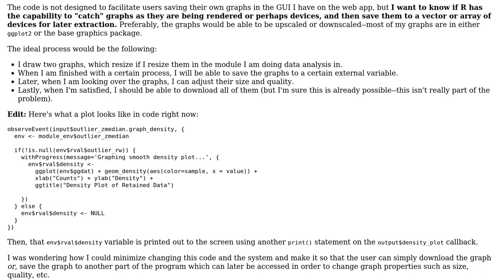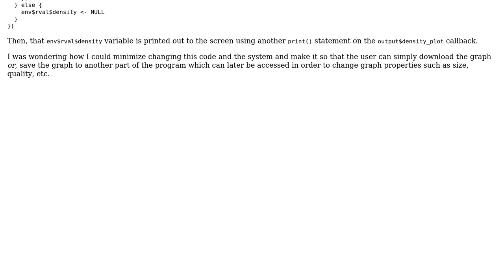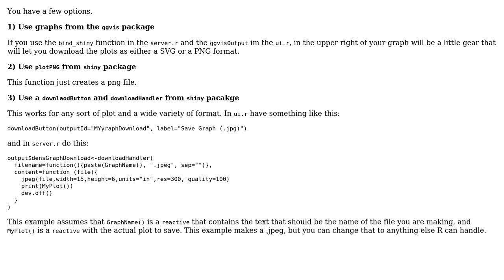Capturing graphical output/plots from R and saving them for later upscaling/downscaling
With thanks & praise to God, and with thanks to the many people who have made this project possible! | Content (except music & images) licensed under CC BY-SA | Music | Images & others | With thanks to user John Paul user CinchBlue and the Stack Exchange Network Trademarks are property of their respective owners. You are responsible for your own actions.